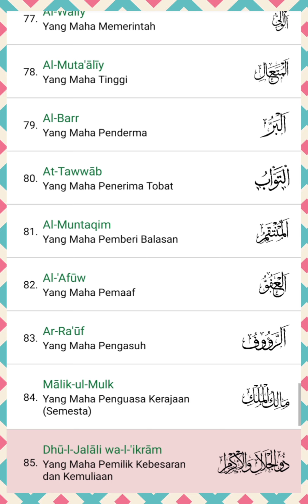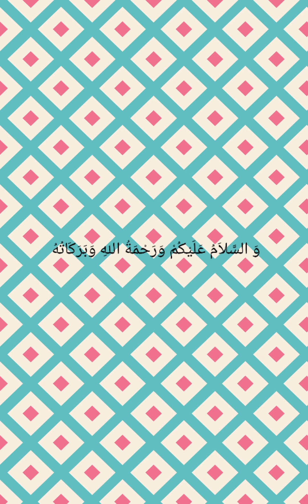Asma Al-Husna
Asmaulhusna (bahasa Arab: الأسماء الحسنى, translit. al-asmā’ al-ḥusnā‎) adalah nama-nama ALLAH SWT yang indah dan baik. Asma berarti nama (penyebutan) dan husna berarti yang baik atau yang indah, jadi asmaulhusna adalah nama nama milik ALLAH SWT yang baik lagi indah.
Asmaulhusna secara harfiah adalah nama-nama, sebutan, gelar ALLAH SWT yang baik dan agung sesuai dengan sifat-sifat-Nya. Nama-nama ALLAH SWT yang agung dan mulia itu merupakan suatu kesatuan yang menyatu dalam kebesaran dan kehebatan milik ALLAH SWT.
"Katakanlah: "Dialah Allah, Yang Maha Esa. Allah adalah Tuhan yang bergantung kepada-Nya segala sesuatu. Dia tiada beranak dan tiada pula diperanakkan, dan tidak ada seorang pun yang setara dengan Dia". (Al-Ikhlas 112:1-4)
Berikut ini adalah 99 Asma Al Husna.

Hormat kami,

RG Channel 79